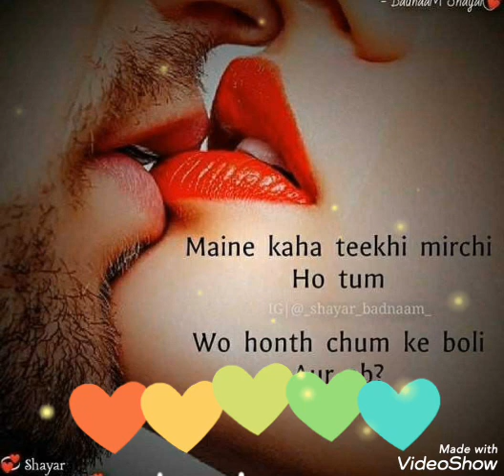Kiss Day//happy kiss day status..